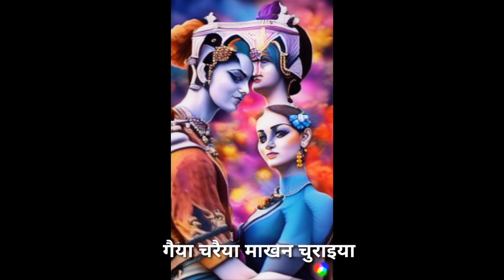Shree Krishna Govind Hare Murari (Official Video) Shreya Singh, Sam C. S. | Krishna Janmashtami Song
Shree Krishna Govind Hare Murari (Official Video) Shreya Singh | Krishna Janmashtami Song 2023

Singer:- Shreya Singh, Sam C. S.
Lyrics:- Traditional
Label:- Branded Music

krishna songs
krishna bhajan
krishna Janmashtami
krishna Janmashtami Song
krishna leela
krishna aarti
krishna songs tamil
bhakti song
bhakti songs
bhajan
new song
bhajan keertan

Lyrics:-

HEY NAATH NARAYAN VASUDEVA

PITU MAAT SWAMI SAKHA HUMARE

THAKUR HUMARE PRANO SE PYAARE
TUM HO HUMARE HUM HAIN TUMHARE

GAIYAN CHARAIYA MAAKHAN CHURAIYA
DEENO KI NAIYA KE TUM HI KHIVAIYA

TUM SE HAI DHARTI TUMSE HAI AMBAR
AGNI PAWAN AUR SATTON SAMANDAR

GOVIND MERO HAI GOPAL MERO HAI
SHREE BANKE BIHARI NANDLAL MERO HAI